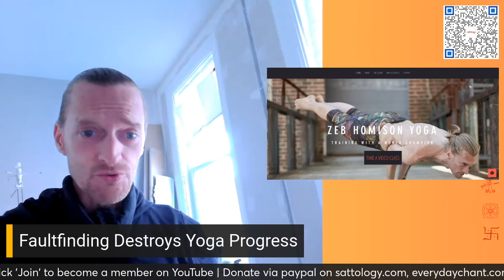Perils of fault-finding mindset | Zeb Homison & Aditya Satsangi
Topic: Perils of fault-finding mindset | Zeb Homison & Aditya Satsangi